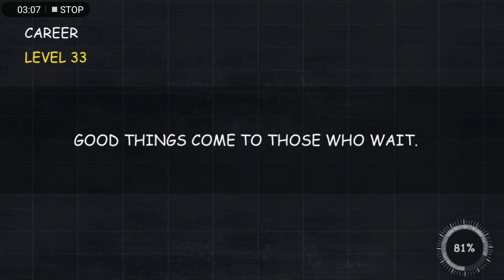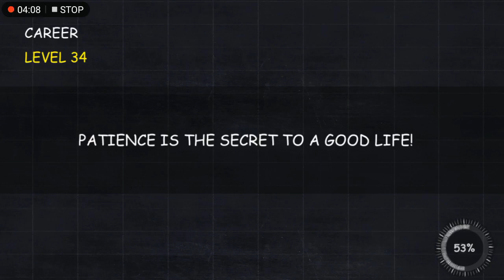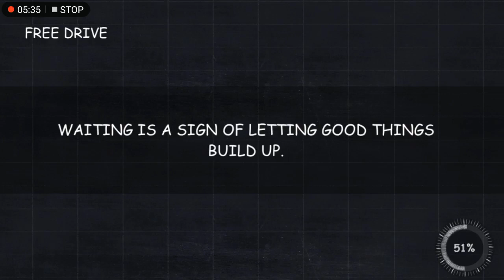Parking Professor - Police Car Driving School Simulator 3D and Train - Cars Game! Android Gameplay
Parking Professor - Police Car Driving School Simulator 3D and Train -  Cars Game! Android Gameplay Top5star Games: gaming channel about IOS and Android Games, gameplay, walkthrough and much more. Best mobile game Channel!

➔ Game Developer:Games2win.com

Games2win is proud to present your new favorite parking instructor:
Parking Professor: Car Driving School Simulator 3D

We know parking is probably one of the hardest skills of driving, and this is exactly where our professor comes into the picture; Let him guide you throughout the levels with useful parking tips you can use not only in the game but also in real life!

Choose your ride out of 50 exciting vehicles, experience realistic free driving around the vibrant city while collecting coins and blueprints, and sharpen your parking skills passing 100 challenging levels in 5 different parking arenas!

Are you skilled enough? Will you be able to control your car using realistic driving physics, and park it smoothly and precisely in the tiny spots? Download Parking Professor: Car Driving School Simulator 3D now and let’s see what you’ve got!

Features:
Career Mode: This mode features 100 addictive & Challenging levels at 5 different parking arenas: Parking Lot, Supermarket, Street Parking, Basement & Port area.
Free Drive: Just free driving experience throughout the vibrant city.
50 Vibrant Cars: Choose your favorite cars and take them for a spin!
Realistic driving mechanics, sounds and controls
Free Gifts: Extra coins will be available from time to time to redeem, use them to purchase more cars.
Medals: Earn medals by showing your undoubted skills. More medals = more coins + blueprints!

Will you be able to pass all 50 levels? Download Parking Professor: Car Driving School Simulator 3D NOW and let’s see how far you can get!!!

Choose Your Brand-New Car!
Did you ever get the chance to drive a truck or park a taxi?
Parking Professor gives you the opportunity to choose whatever vehicle you prefer! From sports cars to sedan, SUVs and police cars, you can choose between 50 different cool vehicles to drive!

Career Mode - Multi-Level
100 levels with 5 unique parking arenas to learn and master! Can you become the king of the parking lot? The ace of the streets? Or maybe you’d rather park in the port area… Whatever you decide, we’ve got you covered! Experience realistic driving, enjoy tips from the professor and improve on your real-life skills.

Free Drive
For maximum focus on our cutting edge driving simulator, choose Free Drive Mode. Feel your wheels on the dry road, experience the thrill of rushing through traffic, let the wind brush your hair as you drive your brand new sports car! No driving license required! No police can ever stop you! Just a super realistic experience with no limit and no rules.

What are you waiting for? Download Parking Professor: Car Driving School Simulator 3D NOW and start showing off your skills!!!